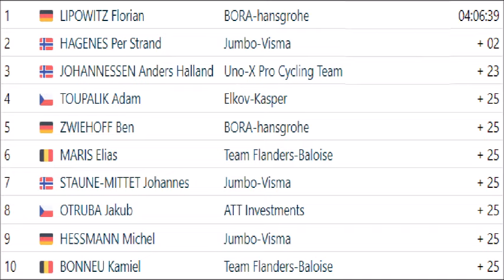Czech Tour Cycling 2023 - Stage 2 Etape 2